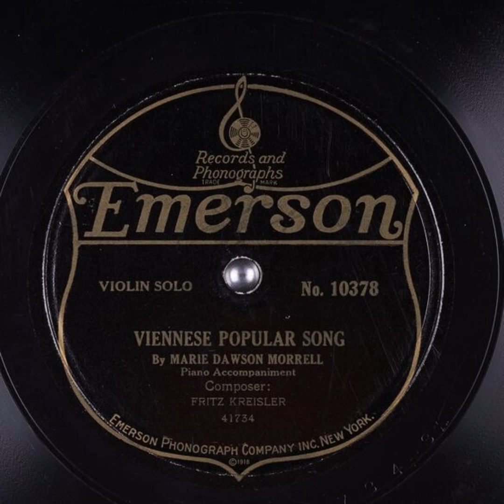Viennese Popular Song - Marie Dawson Morrell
Title: Viennese Popular Song

Publication date: 1921
Language: English
Performer: Marie Dawson Morrell
Writer(s): Fritz Kreisler

Summary: Violin Solo, Piano accompaniment

Matrix number: 41734-3A
Catalog number: No. 10378